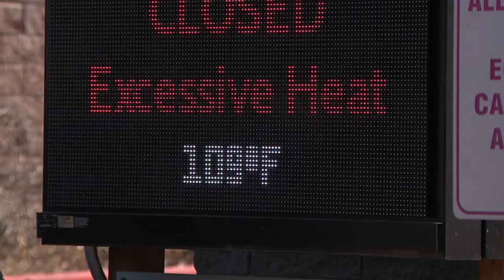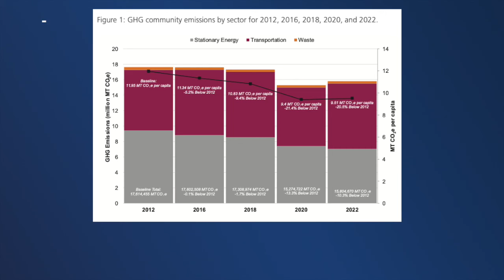Mayor Kate Gallego releases first climate action plan progress report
Mayor Kate Gallego has released the city's first climate action plan progress report.